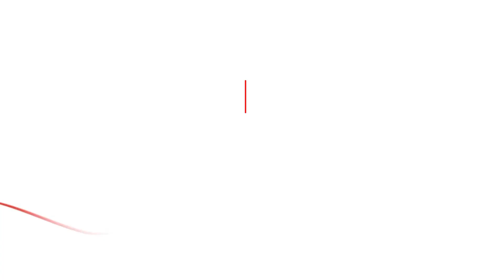Les confidences de Marc Madiot sur... la Flèche wallonne (2013)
Marc Madiot profite de la possibilité d'évoquer la Flèche wallonne, course à son sens "émasculée" depuis quelques années, pour donner son sentiment sur le "mythe des forçats de la route", qui se "détruit chaque jour un peu plus". Mais si un coureur de l'équipe FDJ venait à remporter cette classique, il admet que "cela deviendrait référence dans la vie de la maison".